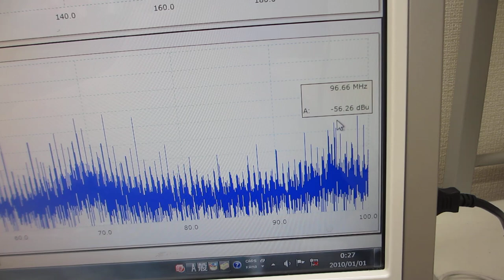コーラのアルミ缶を利用した、音と超音波の組み合わせ実験（超音波システム研究所）